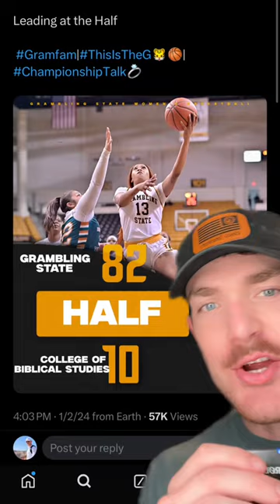Grambling State Womens basketball set a historic record against The College Of Biblical Studies yeat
Grambling State Womens basketball set a historic record against The College Of Biblical Studies yeaterday…